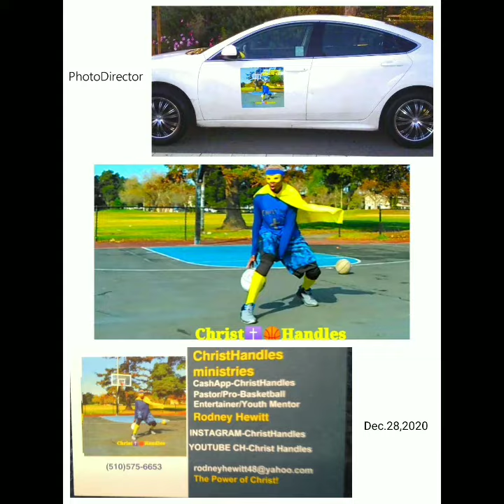ChristHandles-Daizja Stephenson-Never Ending Love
If The Holy Spirit is leading you to give to Christ✝️🏀Handles outdoor giving ministry where we feed the homeless and help many of our inner city kids who have need in Oakland, Ca

"Yo by God's all Powerful Grace The Never Ending Love of Jesus Christ took me out of darkness, made me whole, restored me soul and I am so grateful and blessed beyond measure all because of God's Never Ending Love for me!! Song(Never Ending Love by my lil sis Christ and Virtuous Woman of God @daizjastephenson! She is Super Dope and mad anointed go check her out Fam Bam) (Jeremiah 31:3-The Lord has appeared of old unto me, saying, Yea, I have loved you with an everlasting love: therefore with lovingkindness have I drawn you) (Romans 5:8-9-But God commends his love toward us, in that, while we were yet sinners, Christ died for us. Much more then, being now justified by his blood, we shall be saved from wrath through him) (2Corinthians 12:9-10-And he said unto me, My grace(Never Ending Love)is sufficient for you: for my strength is made perfect in weakness. Most gladly therefore will I rather glory in my infirmities, that the power of Christ may rest upon me. Therefore I take pleasure in infirmities, in reproaches, in necessities, in persecutions, in distresses for Christ's sake: for when I am weak, then am I strong) In 2021 we must stay focused on the Never Ending Love God for us no matter what we face as we look to Jesus Christ alone going forward walking in The Power and True Love of Jesus Christ in whom we have total victory!🤴🙏❤️✝️🇳🇬👑👸⛹️🏀🏆🔥🦸⭐☀️🎥🎞️🎬📸🌍🙏❤️✝️🇳🇬🇺🇸🇨🇦🇧🇪🇱🇷🇭🇹🇵🇷🇧🇷🇰🇷